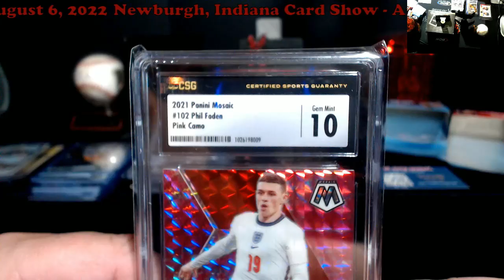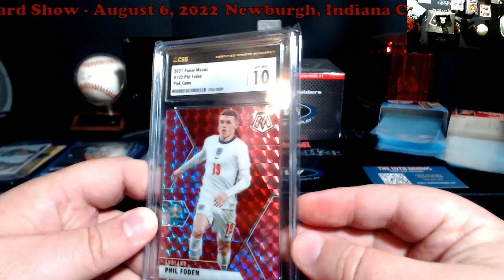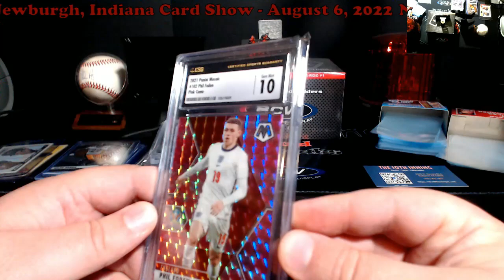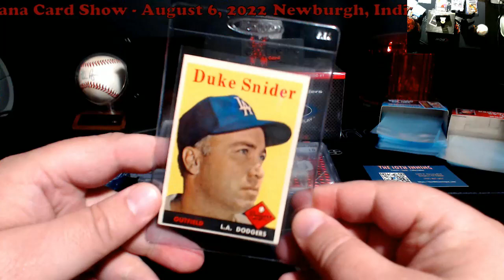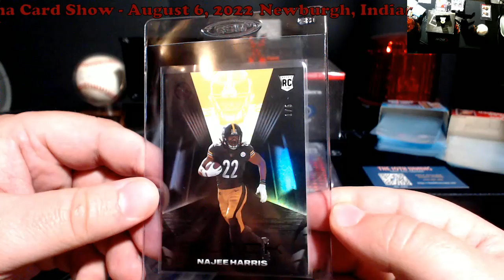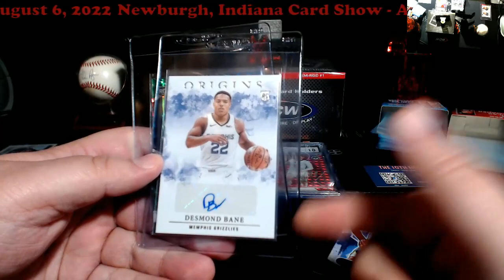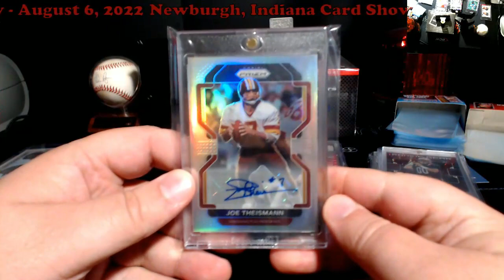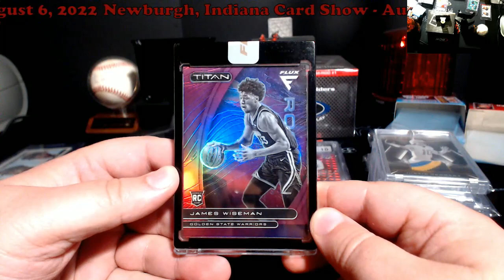Card Show - Newburgh, Indiana - August 6, 2022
1811 N Dixie Ave #104

Who do I collect:
Roberto Clemente
Michael Jordan
Nolan Ryan
Sidney Crosby
Vintage Cards